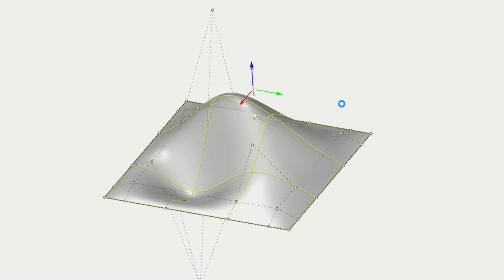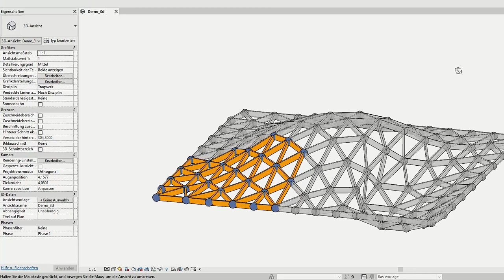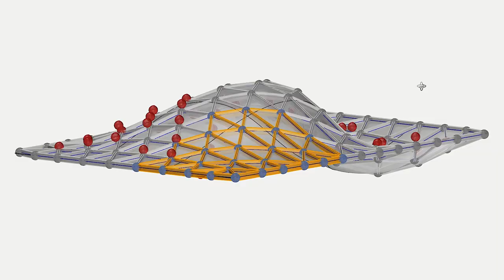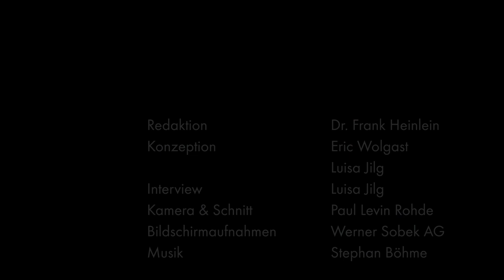Digitalisierung im Bauwesen – Das Forschungsprojekt "DigitalTWIN"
Das Forschungsprojekt „DigitalTWIN - Digital Tools and Workflow Integration for Building Lifecycles“ strebt eine durchgehende Digitalisierung des Bauwesens entlang der ganzen Wertschöpfungskette an. Gemeinsam mit renommierten Projektpartner:innen aus Industrie und Forschung entwickelte Werner Sobek im Rahmen dieses Projekts digitale Werkzeuge und Techniken weiter, um Dienste, Prozesse und Abläufe entlang der Wertschöpfungskette des Bauwesens zu vernetzen und zu automatisieren. Prof. Lucio Blandini, Vorstand und Partner bei Werner Sobek, erklärt im Interview die Hintergründe des interdisziplinären Vorzeigeprojekts, an welchen Problemen es ansetzt und wie alle Parteien von Planung über Fertigung bis hin zur Abstimmung auf der Baustelle davon profitieren.
Anschließend geht Eric Wolgast, BIM-Koordinator bei Werner Sobek, noch näher auf die spezielle Rolle von Werner Sobek als Schnittstelle zwischen den beteiligten Akteuren aus unterschiedlichen Branchen und Tätigkeitsbereichen ein.
Zuletzt stellt BIM-Konstrukteur Artem Baturin das Interface am praktischen Beispiel einer Gitterschale vor.

0:00 Intro
0:03 Das Forschungsprojekt DigitalTWIN
2:36 Werner Sobek als Schnittstelle
4:39 DigitalTWIN am Beispiel einer Gitterschale
6:59 Vorteile von OpenBIM
8:17 Outro